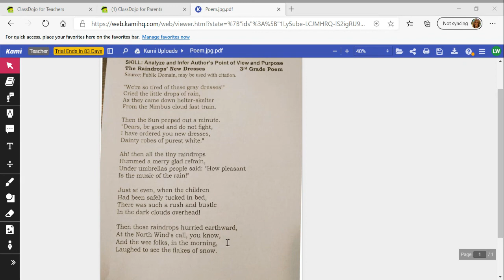Author's Point of View Poem